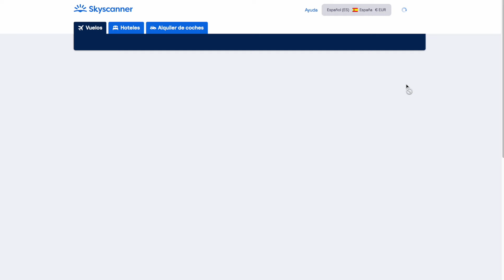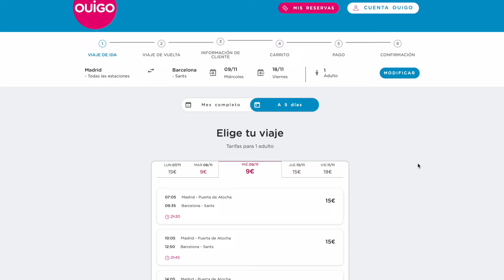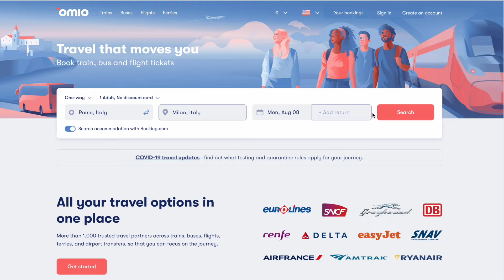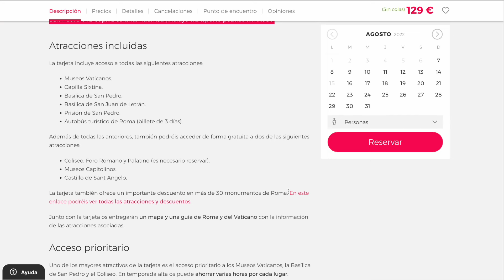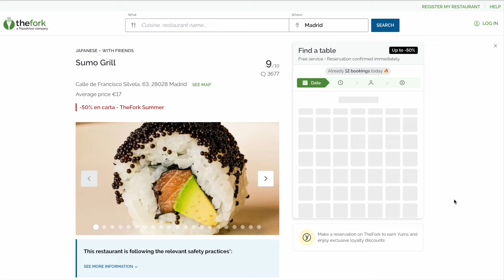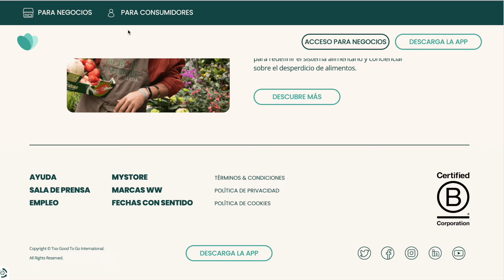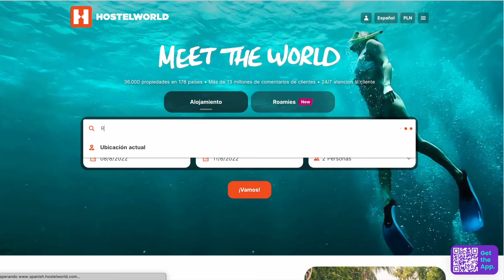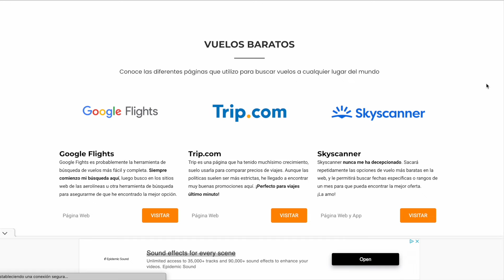Tips para AHORRAR en viajes y viajar a Europa MUCHO más barato 💸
Les dejo algunas aplicaciones que he utilizado para ahorrar dinero en mis viajes desde el 2020. ¡Espero les sea de utilidad!

CONTENIDO:

0:00 Introducción
0:09 Me presento
0:49 Tips de viajes que vamos a ver
1:17 TRANSPORTE
1:24 Ahorrar en vuelos
1:51 Viajar entre ciudades
3:30 Moverte dentro de la ciudad
4:20 Utiliza Google Maps
5:38 Rome2Rio u OMIO
6:12 TOURS Y PASEOS
6:19 Freetours
7:52 Tours de pago
8:29 COMIDAS
9:38 Utiliza The Fork
10:24 Utiliza Too Good To Go
10:51 No gastes en agua embotellada
11:39 ALOJAMIENTO
11:50 Hotel VS. Apartamento
13:00 Quedarte en Hostales
13:35 Worldpackers
14:11 Trusted Housesitters
14:45 Otros recursos
15:10 Cierre y despedida

📲 ¡Conectemos!